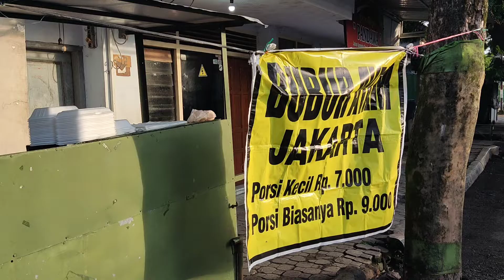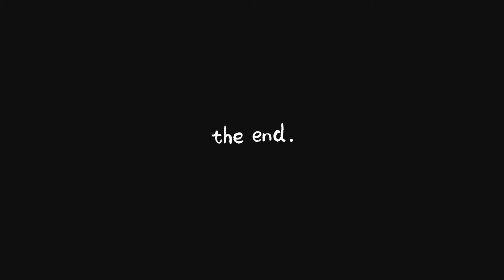Bubur Ayam Terenak di Lumajang! Legendaris,Jualan 2 Jam Langsung Ludes | Kuliner Lumajang Jawa Timur